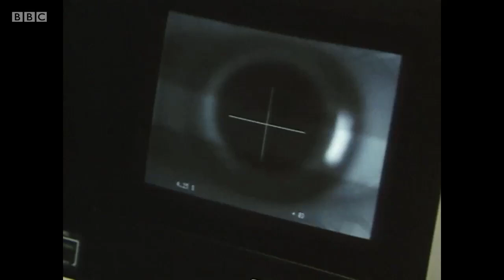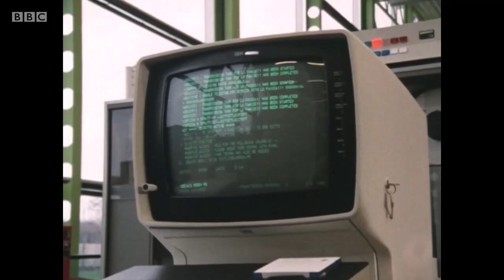Daniel Kahneman deux systèmes dans le cerveau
Daniel Kahneman deux systèmes dans le cerveau, extrait d'un documentaire BBC et doublage en français